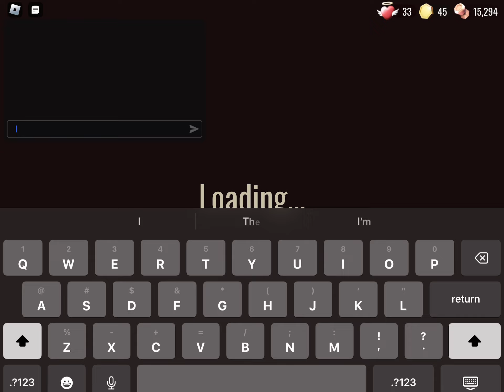Roblox doors backdoor hideless part 1